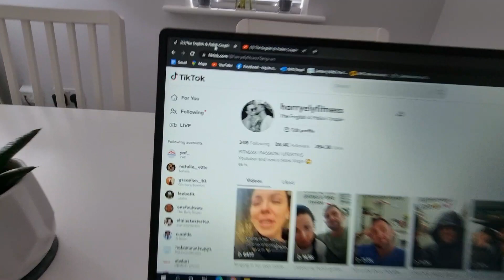Time For a Change!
After plugging away at my fitness channel for almost 3 years, I've finally decided to give up!

Recently, my Tiktok channel has grown very very rapidly, and it's not even fitness content I'm posting? It's more about lifestyle and fun, which is why I've decided to re-vamp my youtube channel and change its name to the same as my Tiktok , which is "The English & Polish Couple"

There'll still be health & fitness related content, but it will also have some real-life vlogs and information to help people out, just like on my Tiktok channel. And to be fair, I think most people like the fact that we are different because we are English and Polsih, and always have disagreements because of the language barrier, lol.

So why not check out our Tiktok channel and see what you think, and maybe follow our new journey here on our NEW youtube channel?